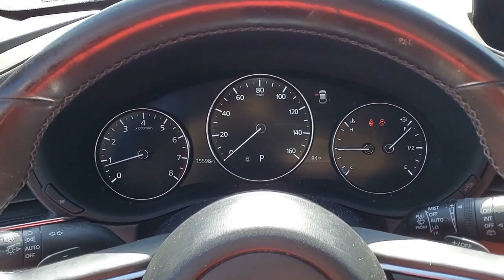2021 Mazda CX-30 M7148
2021 Mazda CX-30 Premium